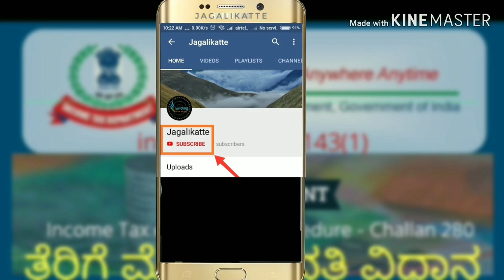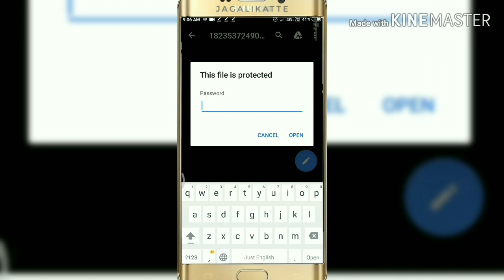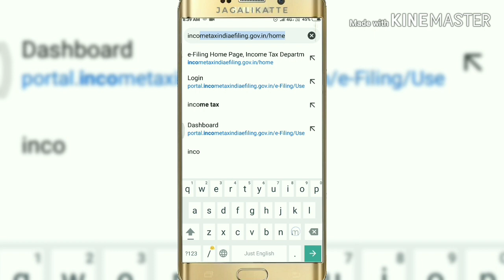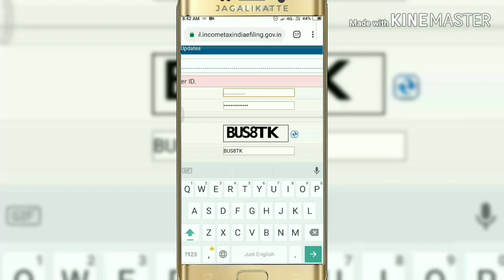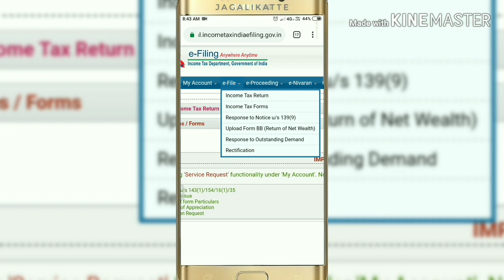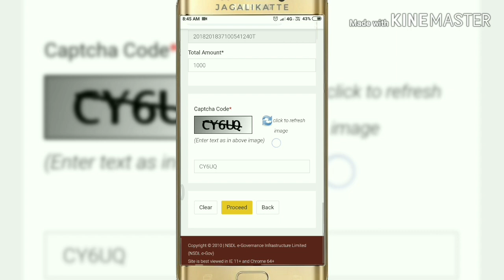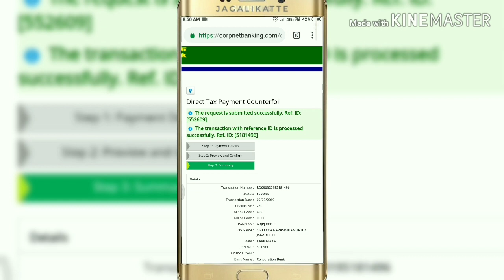Online Tax E - Payment. ತೆರಿಗೆ ಮೊತ್ತ ಪಾವತಿ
Procedure to pay tax through online.
Onlineನಲ್ಲಿ ತೆರಿಗೆ ಮೊತ್ತ ಪಾವತಿಸುವ ವಿಧಾನ..

My videos.
ITR 1 filing. ಸರ್ಕಾರಿ ನೌಕರರು onlineನಲ್ಲಿ ಆದಾಯ ತೆರಿಗೆ ಸಲ್ಲಿಸುವುದು ಹೇಗೆ.